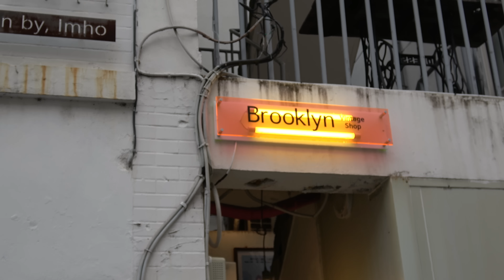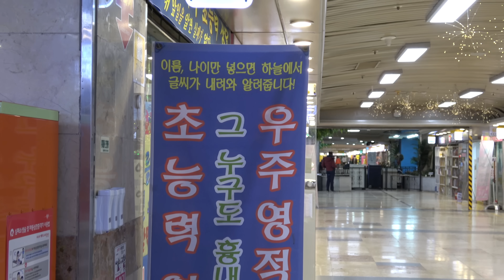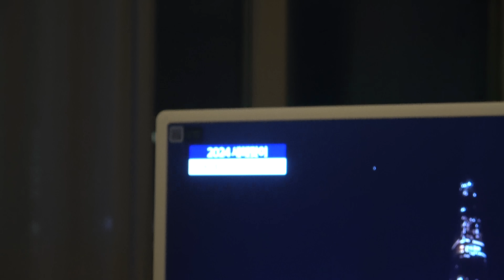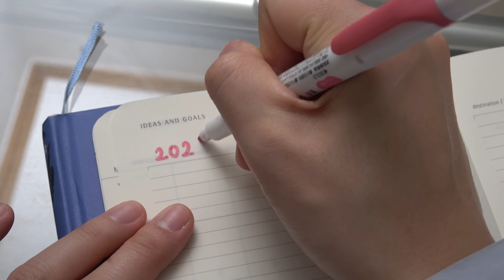VLOG.새 집에서 맞는 우리의 첫 새해,반가워 2024년! 오랜만에 데이트와 빈티지 쇼핑하울.대전 근현대사 전시관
화질은 2160p로 설정시 선명하게 시청하실 수 있습니다.

여러분! 다들 새해 잘 맞이 하셨나요?
24년의 첫 브이로그예요, 익숙하면서도 새롭기도 하지만
저는 지금의 속도대로 그저 차분히~ 할 수 있는 만큼의 계획들을 세우고 실천 해보려고 합니다.
갑자기 지금 눈이 내리기 시작했어요! 낭만적이고 로맨틱한 24년의 첫 주말 잘 보내시고
제 영상도 포근히 시청해 주세요 🤎